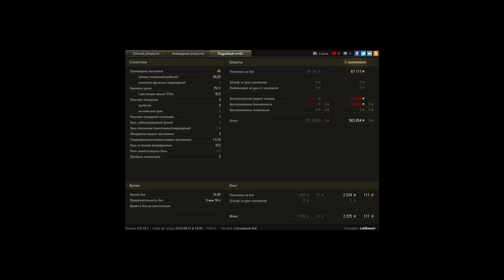Пул и 7500 урона